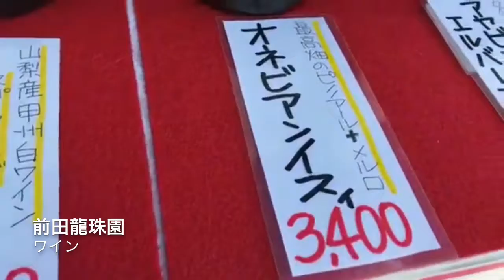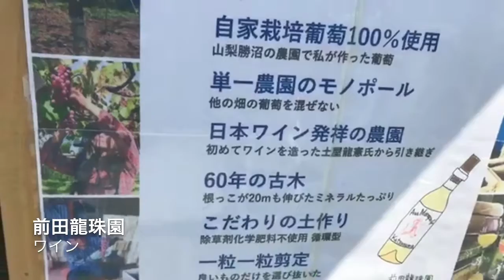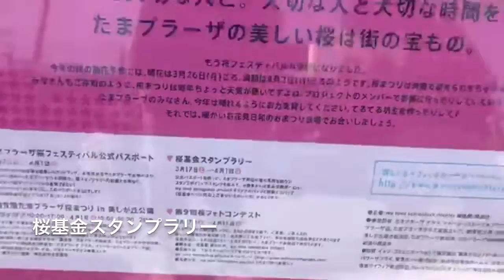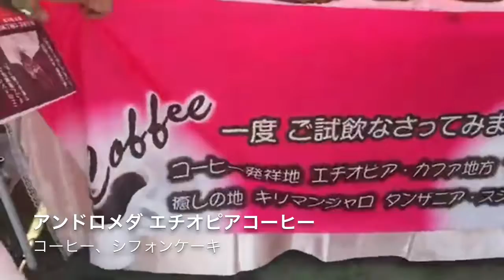たまプラーザ 桜まつり2018レポート その６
2018年3月31日、4月1日に行われたたまプラーザの春の風物詩　桜まつり。ロコっちでは、横浜市会議員の藤崎浩太郎さんと全店取材を決行しました！

その5では、下記の団体を紹介しています。

・前田龍珠園
・桜基金スタンプラリー
・パリジェンヌ
・雷音
・アンドロメダエチオピアコーヒー

‹関連リンク›
ロコっち たまプラーザ